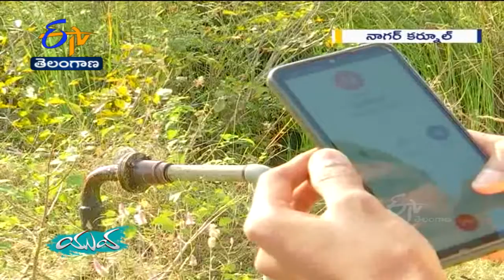చప్పట్లు కొడితే మోటార్‌ ఆన్‌ అయ్యే పరికరం రూపొందించిన కళ్యాణ్ | Kalyan Designed on Motor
సమస్య ఎదురైనప్పుడే.. పరిష్కారం మార్గం కోసం ఆలోచనలు మొదలవుతాయి. వాటికి కాస్త  ప్రయత్నం జోడిస్తే అనుకున్న లక్ష్యం చేరడం అసాధ్యమేం కాదు. ఇలా.. తన తండ్రికి ఎదురైన ఓ ప్రాణాపాయ పరిస్థితి ఆ కుర్రాడిని కదిలించింది. ప్రయోగాలు వైపు నడిపించి.. సరికొత్త పరిష్కారం కనుక్కునేలా చేసింది. ఇంతకీ... ఆ కుర్రాడు ఎవరూ..? అతను కనుగొన్న ఆ నూతన పరిష్కారం ఏంటి...? తెలియాలంటే... ఈ స్టోరీ చూడాల్సిందే.